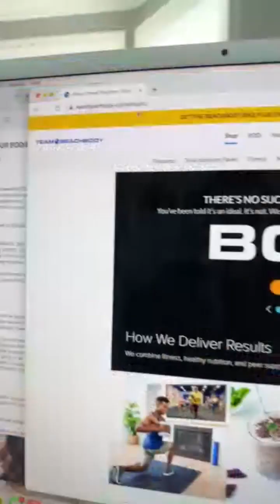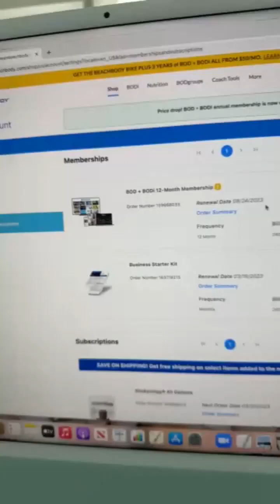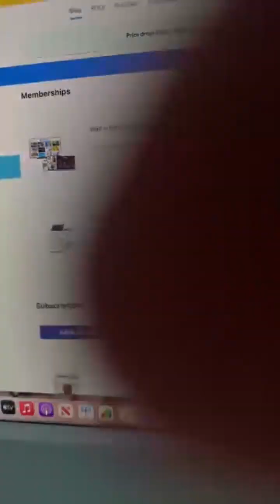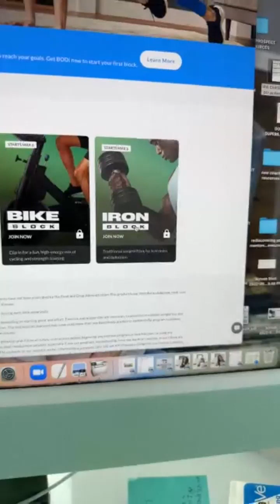What happens to my current Beachbody account when it changes to BODi in March 2023?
In March 2023, Beachbody (BOD) will be changing to BODi...woohoo! I'm all for the focus on healthy esteem and mindset (have you seen my Mind & Body Studio group?

I've had soooo many questions from new and existing clients as to what that means for their current account? What will they have access to? What will they lose access? What is the cost? Do they have to do anything different? Get all the answers in recent live from my ongoing client group!